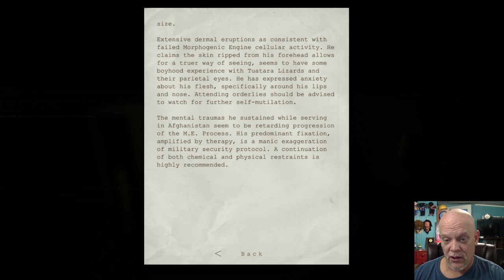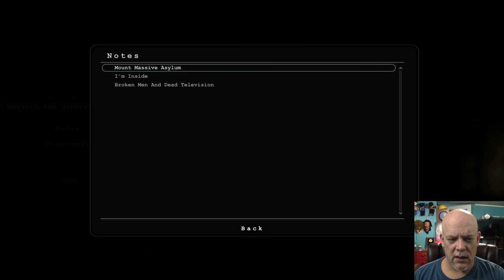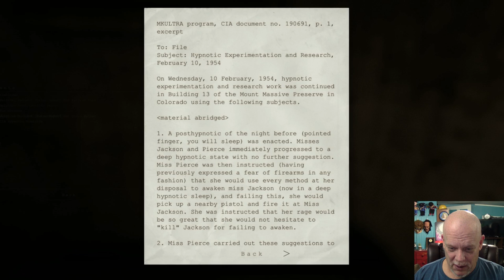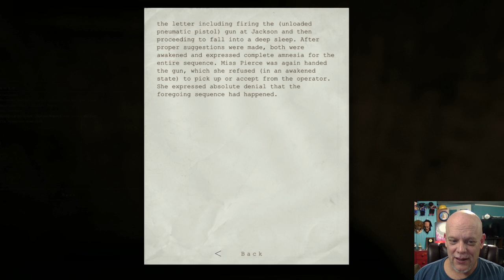OUTLAST SCARY GAMEPLAY #3 | Watching The Game With My Bros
"Outlast" is back... Let the pee flow freely. This game is SO damn scary! You guys gave me some tips on how to move forward in the game, so now I gotta go back in the room with the 3 creepy bastards watching the game on TV.

This is gonna suck!  :-D

-- See our reactions to your comments!